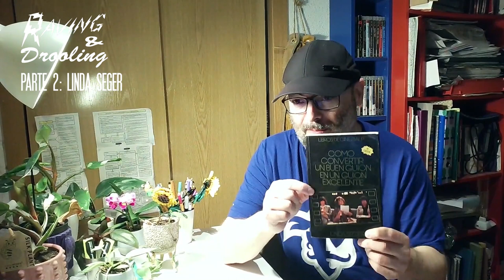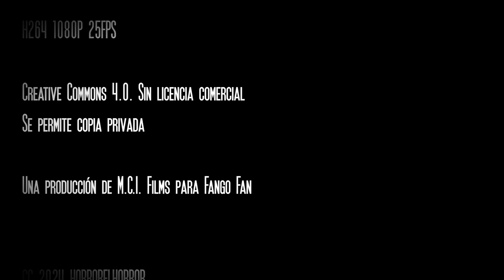DELIRIOS Y BABEOS 21 ESCRIBIENDO POLTERGEIST 4 - Como convertir un buen guión con Linda Seger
Cuando era un adolescente comencé a leer libros de cine. El libro "Como convertir un buen guión en un guión excelente" de Linda Seger (EEUU, 1945)  fue solo el principio. En este Delirios y Babeos 21 os contaré como con tan solo 18 años decidí escribir el guión de un hipotético lagrometraje aplicando todo lo que estaba aprendiendo sobre la escritura de guiones cinematográficos. Este fue el resultado.